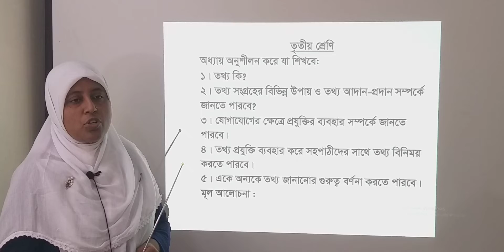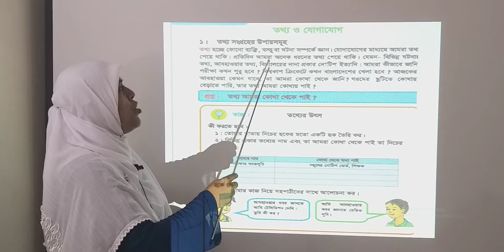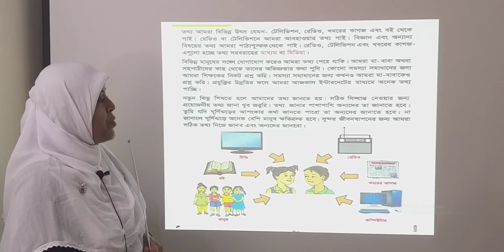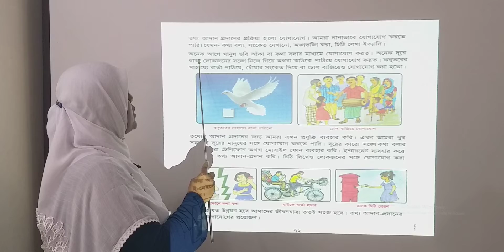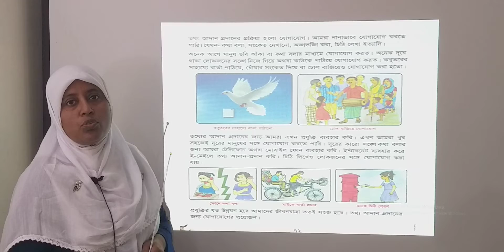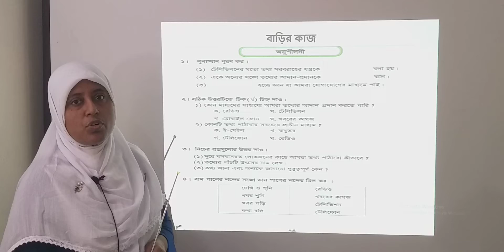তৃতীয় শ্রেণী-প্রাথমিক বিজ্ঞান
তৃতীয় শ্রেণী-প্রাথমিক বিজ্ঞান-অধ্যায় ১১-(তথ্য ও যোগাযোগ প্রযুক্তি)।